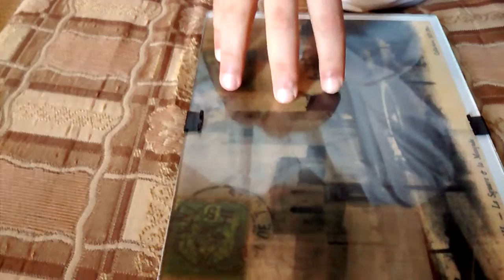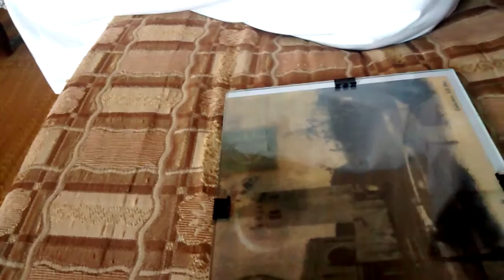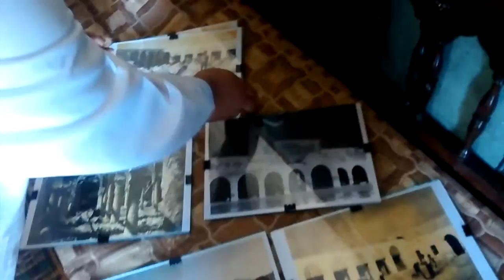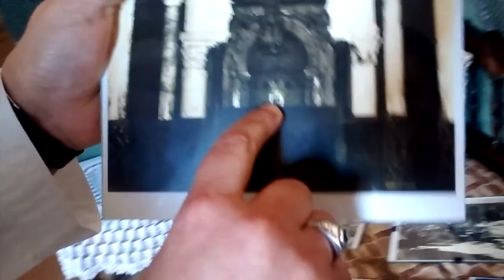La Mahdia fatimide, un voyage dans le temps